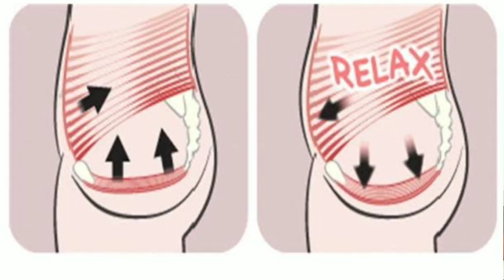Postpartum Workout :5 Exercises after C-Section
Hello Everyone !
I had C-Section delivery and  just next day after my delivery my physiotherapist suggested me some exercises which I had to do twice a day . It was for strengthening core muscles and  to help in back aches which is very common issue after delivery and also to help heal fast after surgery .In this video I have shown all those exercises.

I do these exercises till date they are very helpful and touch-wood I never had back aches.

I suggest you to first consult physiotherapist before doing any kind of exercises.

Love
Roli S Singh